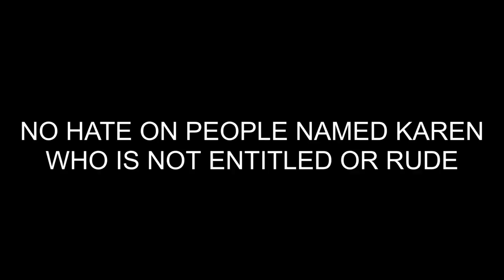Why Are You The Way That You Are? - RANDOMATIONS (animation meme) - Devin7XD926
Tell me Karens... Why?

SEE YA!❤️